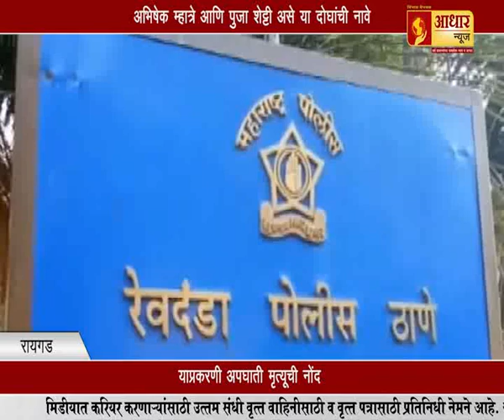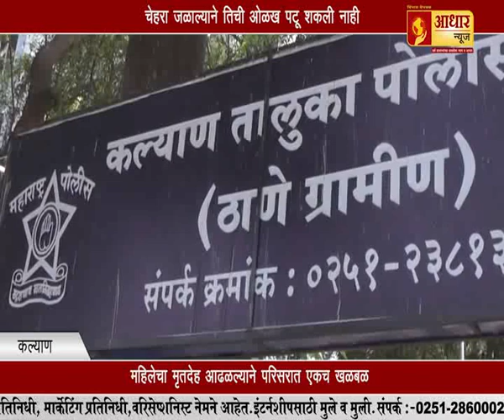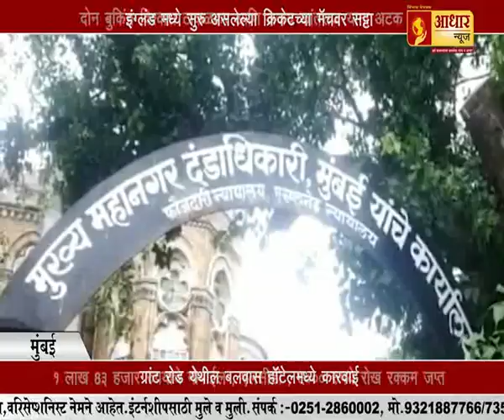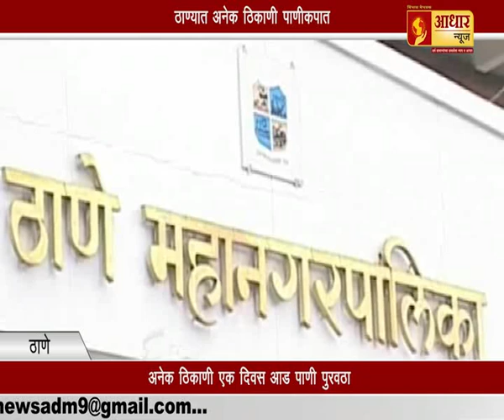ठाणे महापालिकेच्या विरोधात वृत्तपत्र विक्रेत्यांचं निषेध आंदोलन